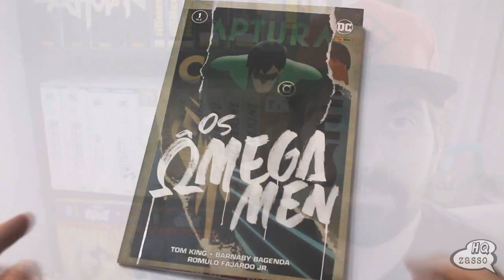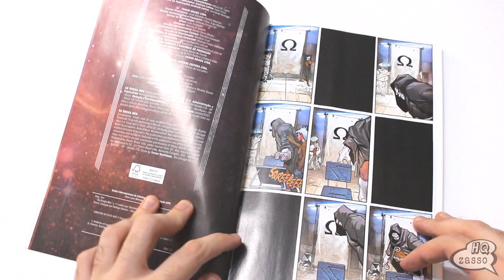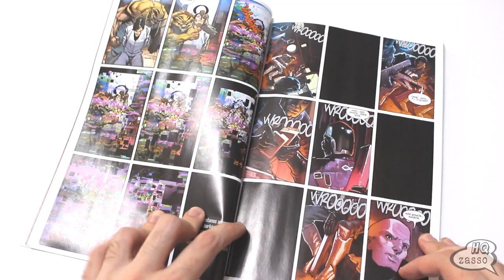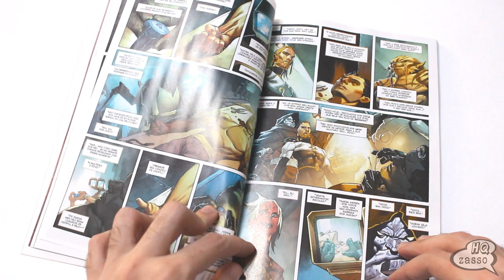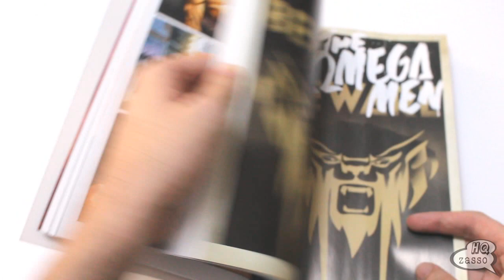Os Ômega Men Vol.01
* Validade até o dia 26/3 exceto produtos de Fev/Mar/Abr e OMNIBUS (valor mínimo R$150)